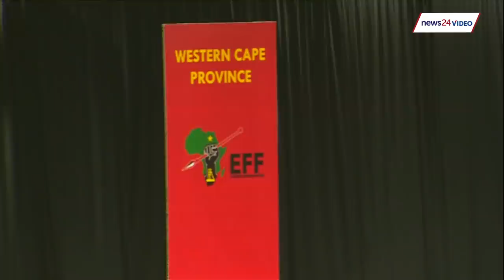WATCH | Julius Malema wins EFF’s top seat unopposed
Julius Malema will lead the EFF for another five years, after he was re-elected, unopposed as party president.
Floyd Shivambu will again serve as his deputy.

Marshall Dlamini, the party’s newly elected secretary general was carried onto the stage by his fellow delegates. For this story and more, visit News24